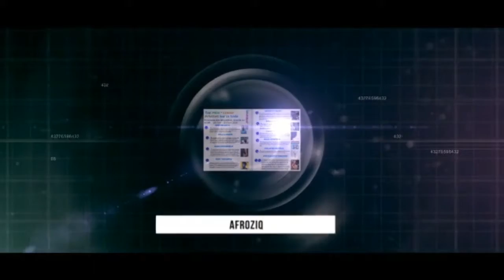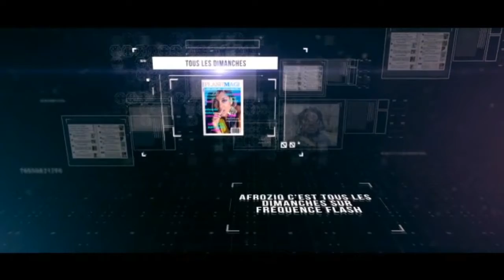Afroziq - Hugh Masekela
Radio Program African and Caribbean Music brought by Flashmag!